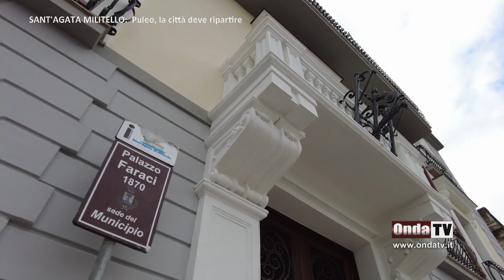Sant'Agata Militello, Puleo: "la città deve ripartire".